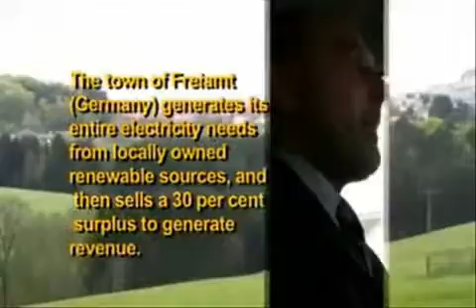Can Canada Catch The Renewable Energy Boom?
There has been a boom in renewable energy demand in recent years. Can Canada keep up with this boom and adapt to taking full advantage of it?